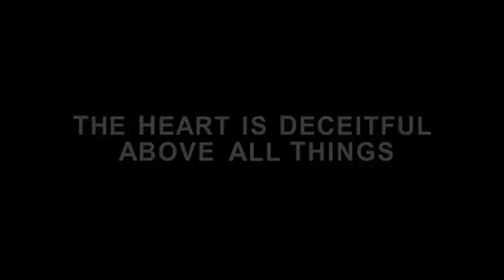The Heart Is Deceitful Above All Things (HQ Trailer)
Trailer for the film 'The Heart Is Deceitful Above All Things' based on the novel by JT Leroy and directed by Asia Argento.